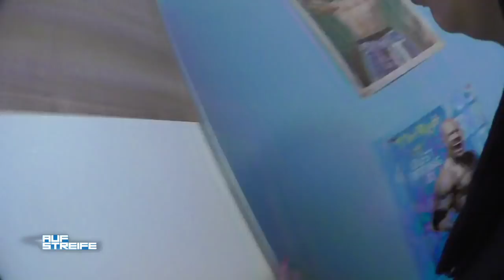Zwei Einbrüche in Folge: Warum wurde nichts geklaut?! | Auf Streife | SAT.1 TV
Zwei Einbrüche in Folge? Aber warum wurde dieses Mal nichts geklaut?!